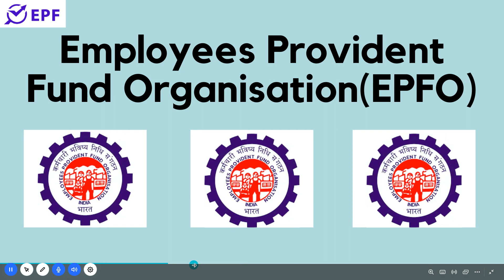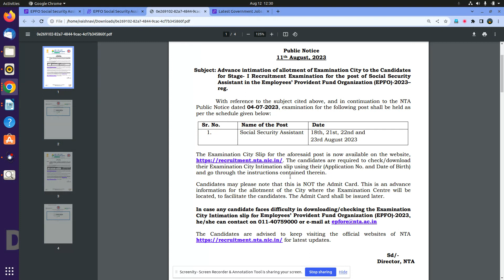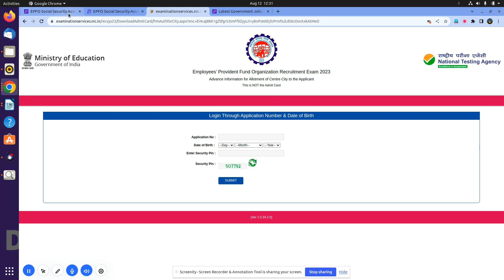EPFO || Social Security Assistant || Exam City Intimation Slip Released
EXAM CITY INTIMATION SLIP RELEASED BY EPFO .
HOW TO DOWNLOAD EXAM CITY SLIP .
EXAM CITY SLIP NOTIFICATION .

new vacancy August 2023
new vacancy 2023 August
August me new vacancy 2023
latest government jobs 2023
latest govt jobs 2023 August
government jobs 2023
August 2023 vacancy
top 6 govt job vacancy in August 2023
top 7 govt job vacancy in August 2023

10th Pass Govt Jobs,12th Pass Govt Jobs, Accountant Vacancy Clerk Vacancy
10 Pass Jobs
12th Pass Jobs

Samachar,Government Jobs 2023 ,SBI Clerk Recruitment 2022 SBI PO Recruitment 2023 , IBPS, IBPS PO,IBPS SO,SPECIALIST OFFICER ,SSC JOBS,SSC RECRUITMENT 2023
10th Pass Sarkari Naukri 2022,Jobs 2023,Employment Nws,